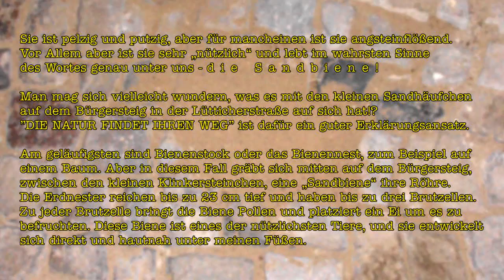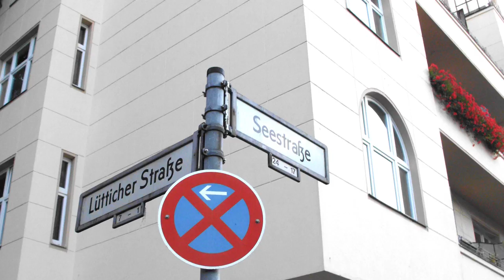Die Natur findet ihren Weg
Auch in der Lütticher Straße gräbt die Sandbiene emsig ihre Sandhäufchen.

Sie sind pelzig und putzig. Sie sind schön aber für so manchen auch angsteinflößend. Vor allem aber sind sie „nützlich“ und sie leben im wahrsten Sinne des Wortes genau unter uns - Nein! Die Rede ist nicht von Außerirdischen sondern von der „ Sandbiene“.

Man wundert sich vielleicht was es mit den kleinen Sandhaufen mitten aufdem Bürgersteig in der Lütticher Straße auf sich hat. Ich will es mal so formulieren: „Die Natur findet ihren Weg“.

Am geläufigsten ist der Bienenstock oder das Bienennest auf dem Baum aber es geht auch anders. Mitten auf dem Bürgersteig, zwischen den kleinen Klinkersteinchen gräbt sich die
„Sandbiene“ ihre Röhre.